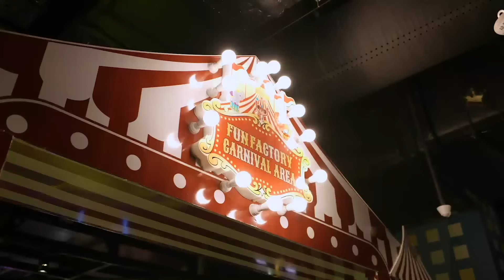Explore everything FUNtastic with Fun Factory Park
It's time to ride, fly and have lots of fun-filled adventures at the fun factory park where the Dark City, Carnival Land, a soft play area for little ones and fantasy land will cast a magic spell on all the Fun lovers. So, come & visit Fun Factory Park, at level 3 in Emporium Mall!